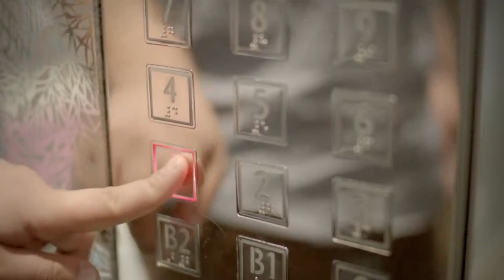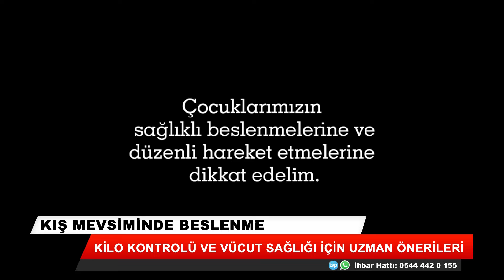Kilo kontrolü ve vücut sağlığı için uzman önerileri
Kış mevsiminde beslenme... Kilo kontrolü ve vücut sağlığı için uzman önerileri